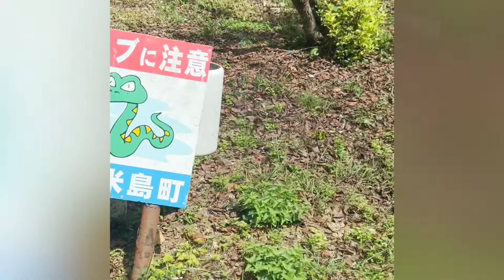公園で生き物観察♪